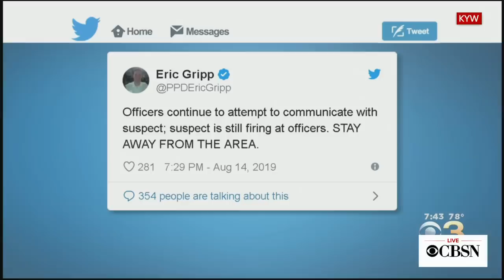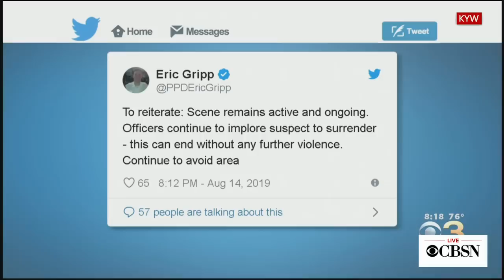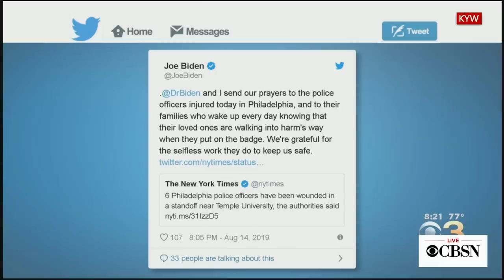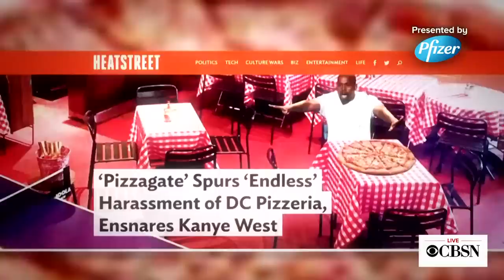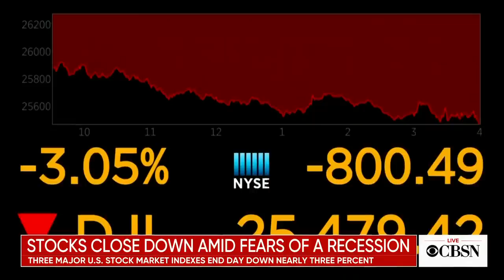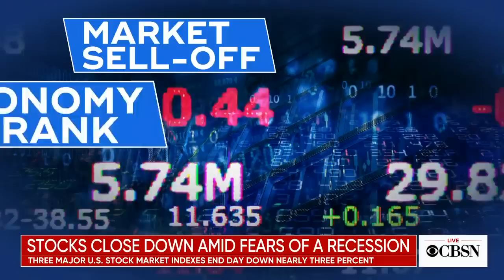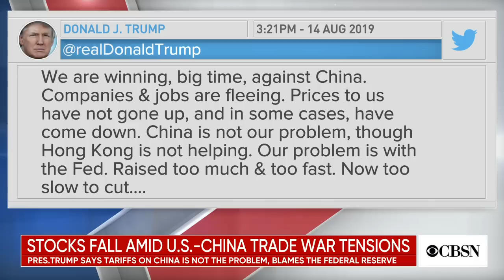LIVE: Multiple police officers shot in "active and ongoing" shooting situation in Philadelphia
At least four officers were shot Wednesday by an active shooter in the Nicetown-Tioga area, CBS Philadelphia reported. The officers were taken to a local hospital and were in unknown condition. Follow live updates on CBSN